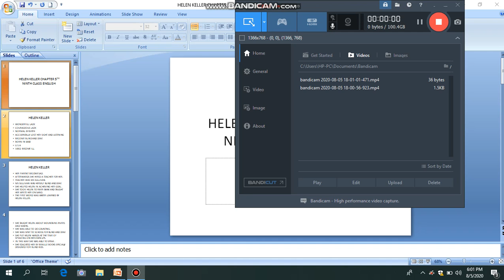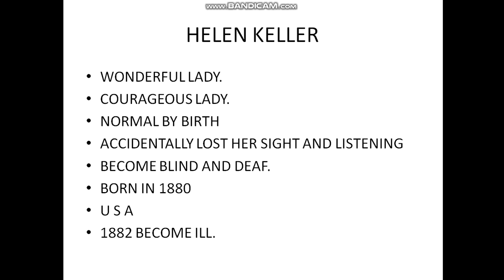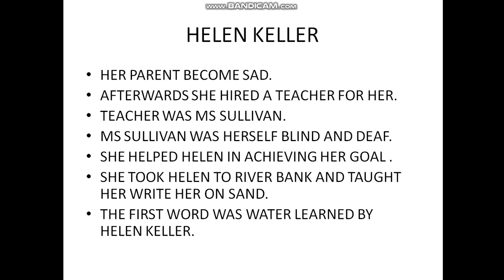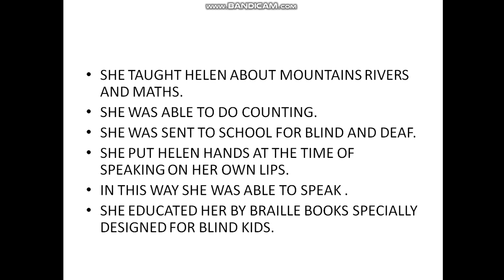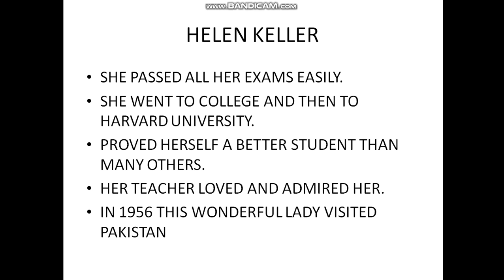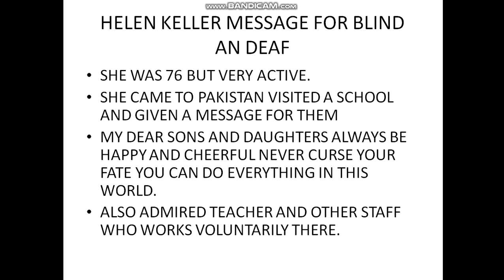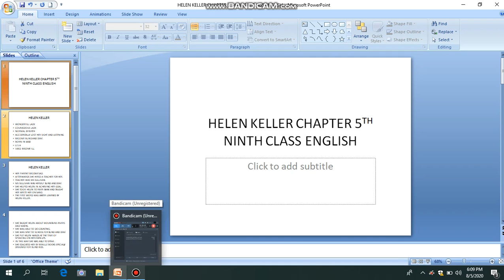Helen Keller chapter 5th 9th class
she was a Normal child by birth but due to some illness she had lost her eye sight and hearing.